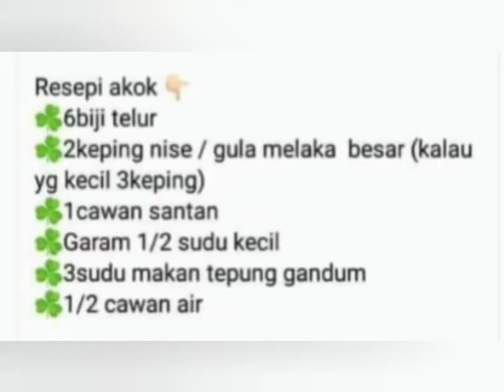KUIH AKOK KELANTAN